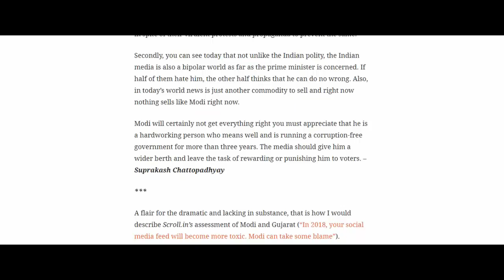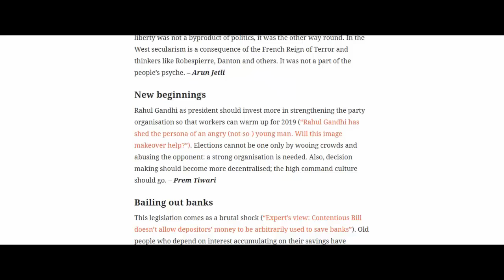‪‪Narendra Modi‬, ‪Gujarat‬, ‪Manmohan Singh‬, ‪Indian National Congress‬, ‪Bharatiya Janata Party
Readers’ comments: Modi is not the only leader to break promises. So why the media witch-hunt?

The Prime Minister’s playbook

Remembering Nehru in the time of Modi | Ramachandra Guha column

virat kohli,
gujarat elections,
election results,
congress,
election,
Gujarat,
State of India,
India,
Country in South Asia,
Bharatiya Janata Party,
Political party,
Election,
Topic,
Result,